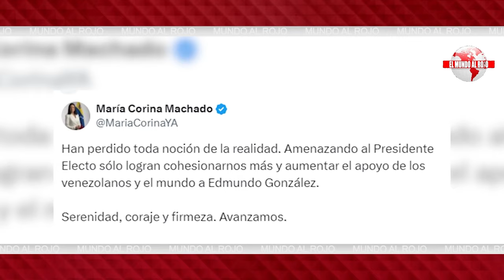🔴EL TIRANO MADURO ATACA DE NUEVO Y ORDENA LA CAZA Y CAPTURA DEL LEGÍTIMO PRESIDENTE DE VENEZUELA🔴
En este video, te contamos cómo el tirano Maduro ha ordenado la caza y captura del legítimo presidente de Venezuela. ¡No te lo pierdas en Distrito TV!